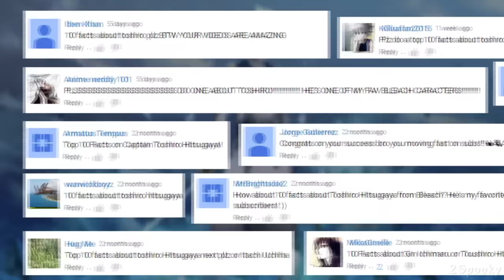10 Things You Probably Didn't Know About Toshiro Hitsugaya (10 Facts) | Bleach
Request and you shall receive. (Maybe.)
Today we countdown 10 facts, trivia, and generally unknown knowledge about Toshiro Hitsugaya from Bleach.
This video has been suggested quite a few times, I know I didn't find all of the comments, so I'm sorry if you suggested it and didn't appear in the video.